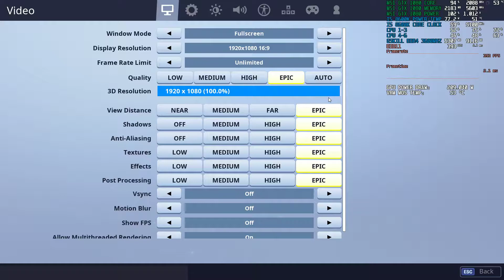FORTNITE GTX 1080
FORTNITE GTX 1080 2K (1080p) MAX SETTINGS AND COMPETITIVE SETTINGS

CASE: CORSAIR 460X CRYSTAL RGB TEMPERED GLASS
CPU : I5 8600K OC 5100MHZ 1.45V
GPU : MSI GTX 1080 ARMOR +160 CORE +600 MEMORY (ARCTIC ACCELERO EXTREME 3 COOLER)
MEM : G.SKILL RIPJAWS V 3600MHZ CL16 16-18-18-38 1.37V
MOB : AORUS Z370 ULTRA GAMING V1.0 BIOS F14
CLR : BEQUIET DARK ROCK PRO 3
PSU : XFX TS 750W GOLD 80 PLUS
SSD : KINGSTON HYPERX SAVAGE 240GB
HDD : SEAGATE SSHD 2TB